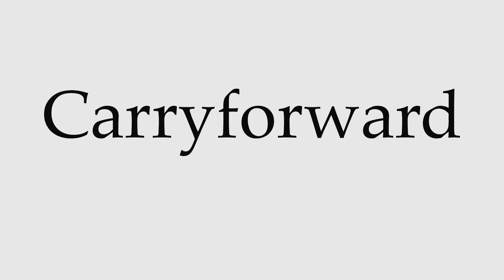How to Pronounce Carryforward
This video shows you how to pronounce Carryforward